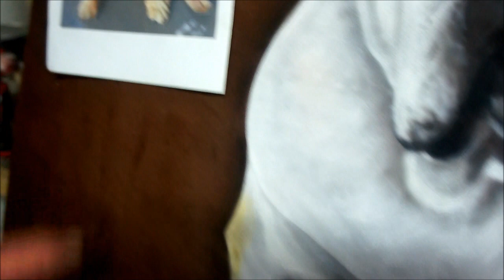HOW TO - airbrushed pet portrait - part 2 of 2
Completing the Pet Portrait. Now taking commissions for 2020.

or

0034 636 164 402 (whatsapp)